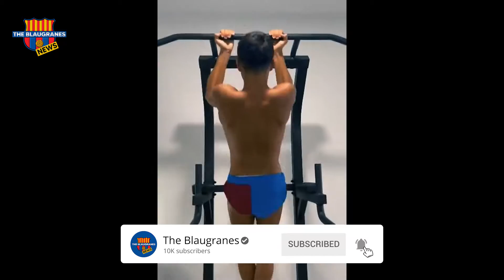Pedri is back 🔥 to work hard after suffering a muscle rupture against Eintracht Frankfurt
Barcelona midfielder Pedri González posted a video to his social media networks showing him working out hard in a gym while wearing only short blue shorts. Barcelona has declared that they will return to work on Monday, July 4, and Pedri wishes to be available to Xavi Hernandez from the start.